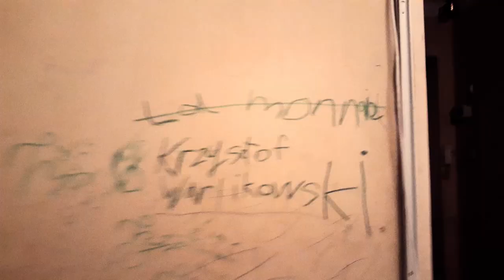Atonal Glow | Trailer | Available Now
Tsotne Zedginidze, a 10-year-old piano genius from Georgia, is sometimes compared to Mozart. He lives with his elderly grandmother - who acts as caregiver, teacher, and international career manager. Melding the child prodigy's perspective with that of the outside observer, this is the story of a child for whom stardom seems inevitable.

Alexander Koridze – Ref. 8350